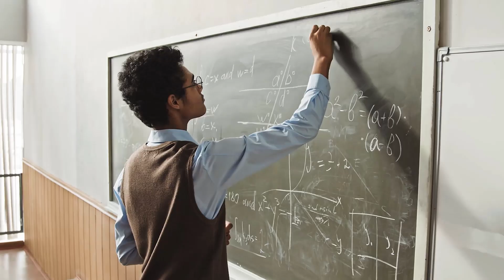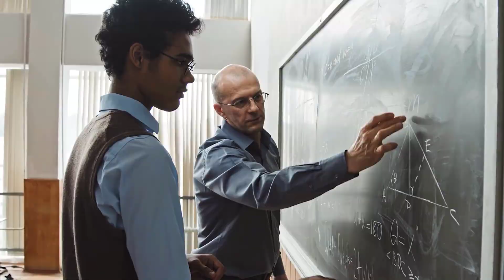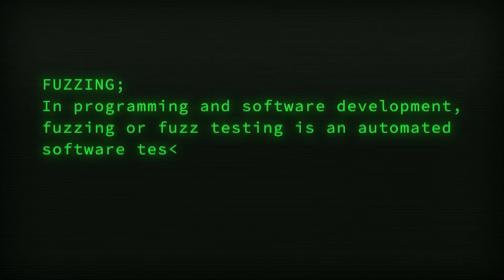Where to start with exploit development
My apologies for some of the technical issues in this interview. Zoom is a nightmare :(

- Advanced exploit development for penetration testers course
- Advanced penetration testing, exploit writing, and ethical hacking (GXPN)
- ARM Exploit Development

// Books discussed //
Grey Hat Hacking
Hacking: The art of Exploitation
The Shellcoder’s Handbook
Linkers & Loaders

apple
ios
android
samsung
exploit
exploit development
windows
linux
exploits
zero days
zero day
0day
1day